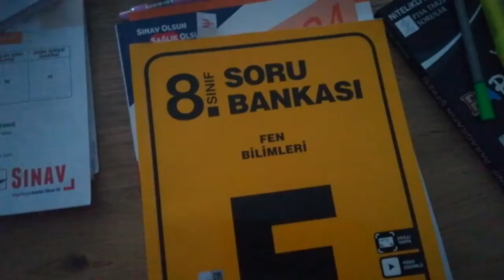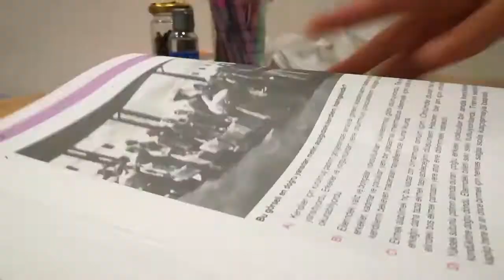🎉Sessiz Ders Çalışma Rutnim #3🎉